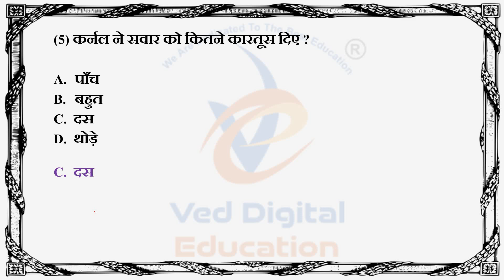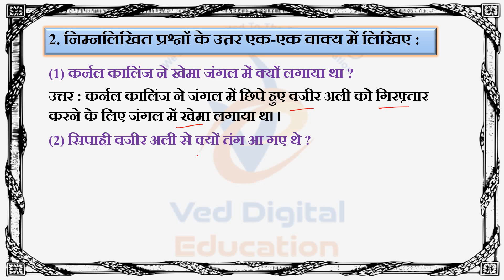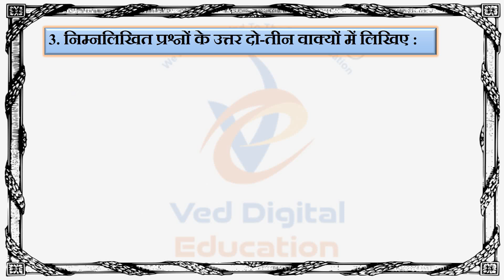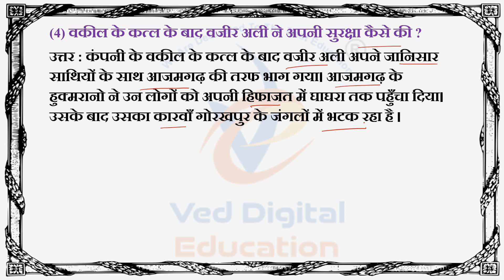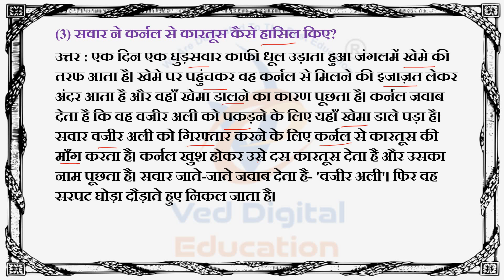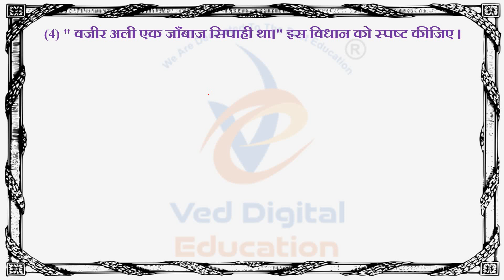std 12 hindi chapter 10 swadhyay solution, dhoran 12 hindi ch 10 swadhyay solution, std 12 hindi,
EDUCATION
Hi

👉 ધોરણ - 3
is.gd/P7r9p6

➡️ ધોરણ - 4
is.gd/4sfPIy

➡️ ધોરણ - 5
is.gd/qHdV3H

➡️ ધોરણ - 6
is.gd/ugiA4G

➡️ ધોરણ - 7
is.gd/iNaaiA

➡️ ધોરણ - 8
is.gd/pGTGIx

👉 ધોરણ - 9
is.gd/z5gi8w

👉 ધોરણ - 11
is.gd/ppLz1u

👉 ધોરણ - 12
is.gd/WluqI5

અથવા